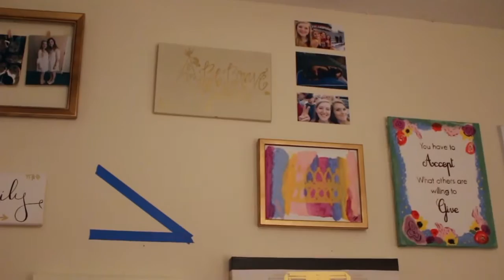NEW YEAR!! I'M BACK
Hey guys! Haven't talked with ya in like a month! Watch this to see what I've been up too and what I hope to accomplish in 2016!

Have Social Media? Me too!